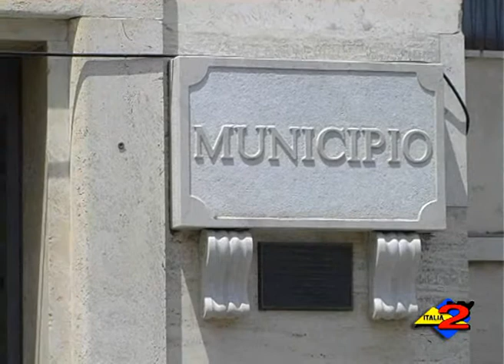Teggiano (SA): l'amministrazione comunale si riduce le indennità di carica.